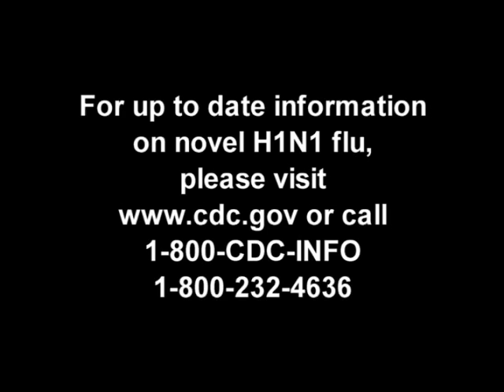How to Prevent Getting and Spreading Novel H1N1 Flu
In this podcast, CDC's Dr. Joe Bresee describes how to prevent giving and getting novel H1N1 flu.